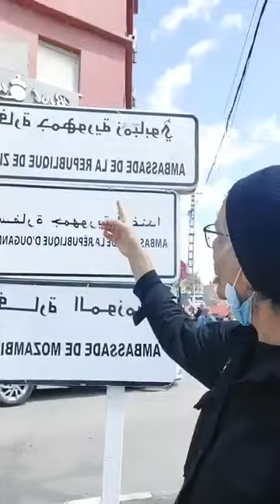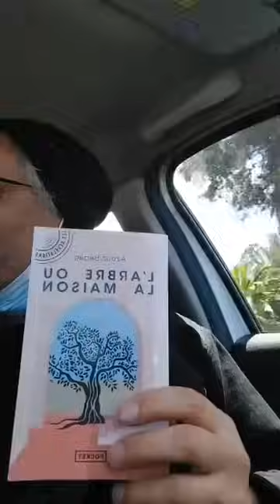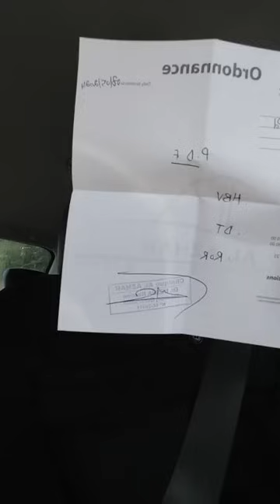TAXI et Super Clinique Al Azhar à ALGER : Rachid Nekkaz échange en tant que simple citoyen.